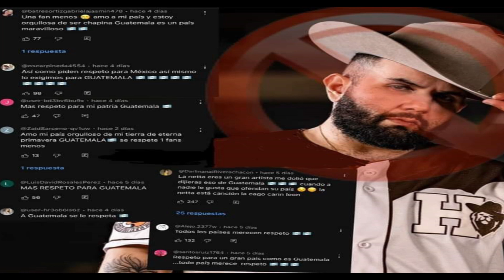Guatemala se molesta con Carin León